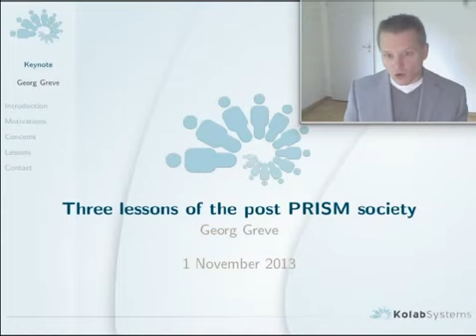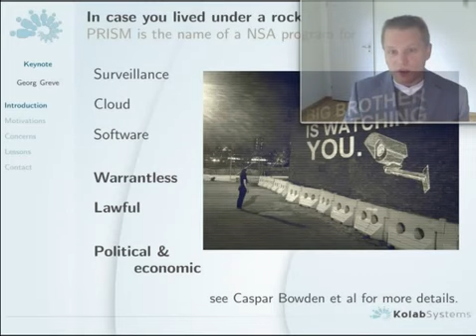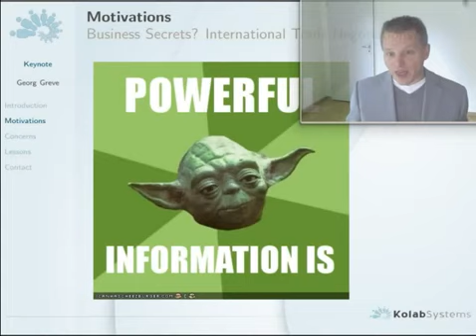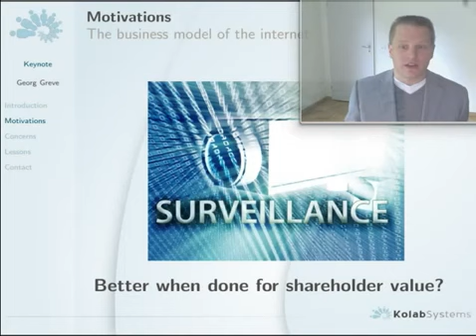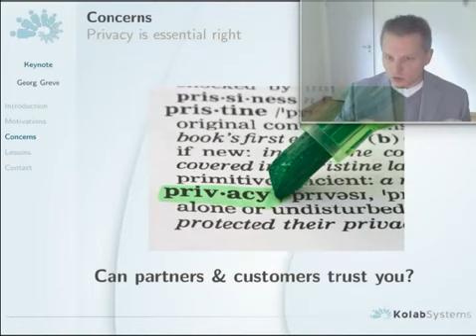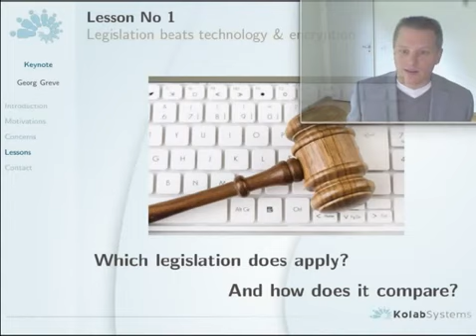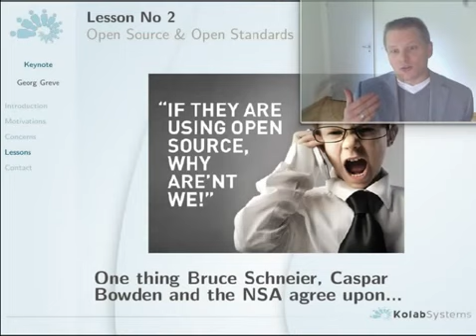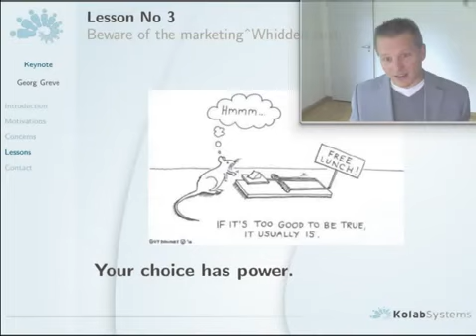Three lessons of the post PRISM society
By: Georg Greve -
Keynote for the Alert Online Campaign in the Netherlands about PRISM, its implications and three lessons learned on how to protect your privacy and the integrity of your business today.

    Category
        Science & Technology
    License